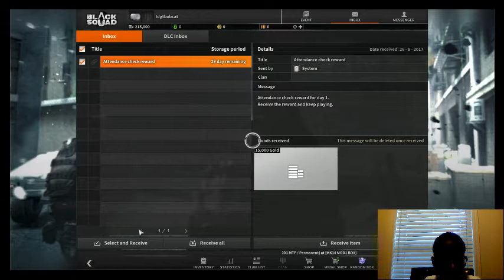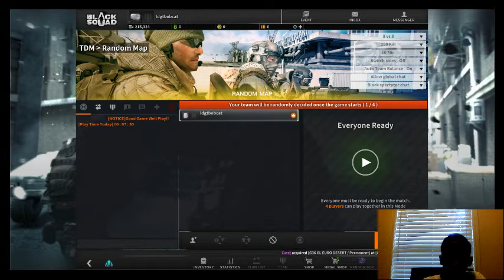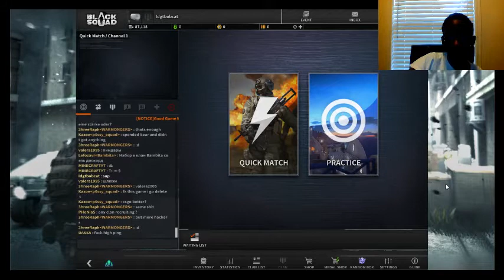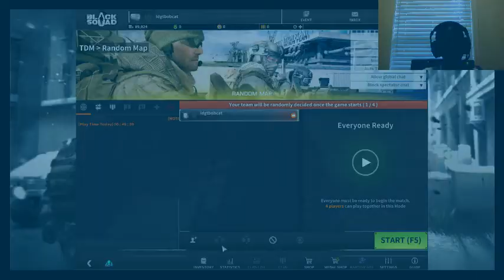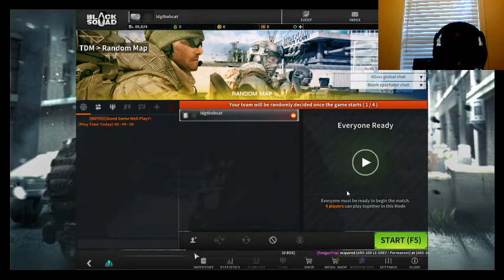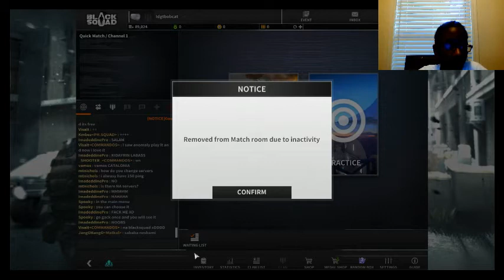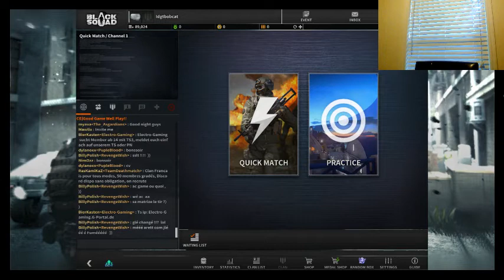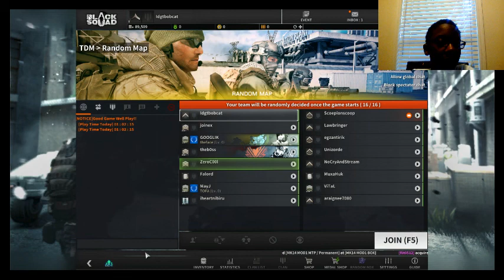playing a new game called Black sQuad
Xbox one name :knightninja500